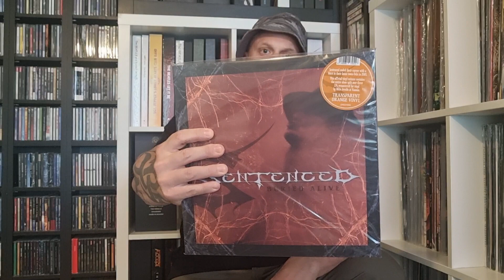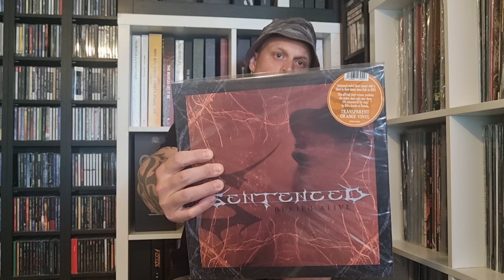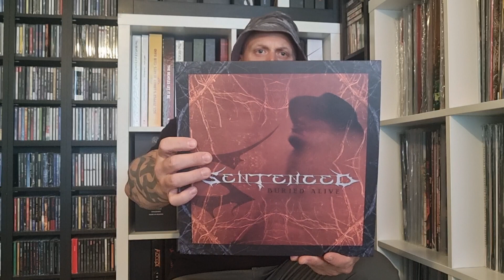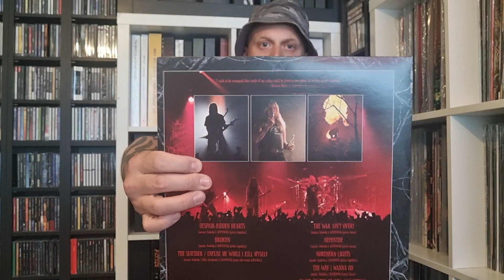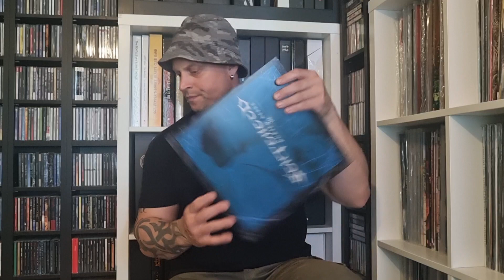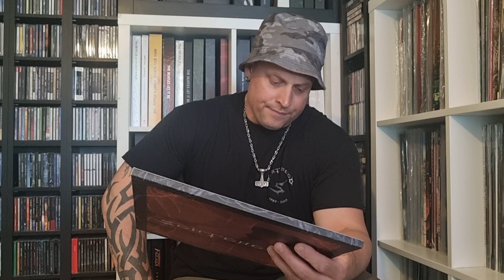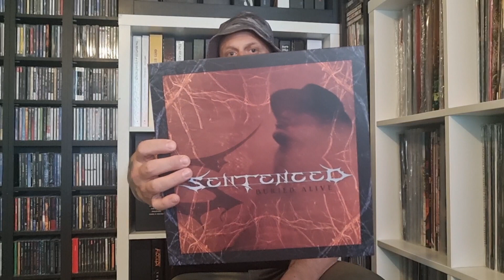SENTENCED - Buried Alive 3LP Orange Vinyls 2023 - Suomen kovin hevibändi livenä 2005